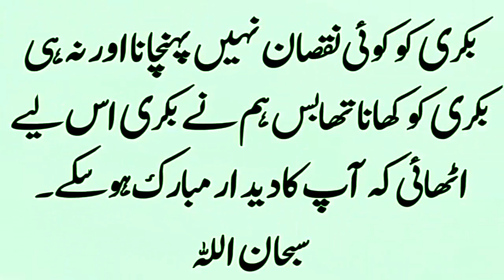Hazrat Muhammad saw ki Shan | Prophet Muhammad and Lion | Ishq Nabi saw | Aashir tv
This is Latest Video Of ashir tv this video Hazrat Muhammad saw ki Shan | Prophet Muhammad and Lion | Ishq Nabi saw | Aashir tv | is about Hazrat Muhammad saw.shan e Rasool saw.a lion took away goat of halima ra Prophet asked Lion why he take goat .lion replied that for your meting. we are missing you a lot .aashirtv ashi ashi Ashirtv AshirTv ashir tv ki ic video main nabi pak saw ki shan mubarak biyan ki gai hai, aap ka hussan asa tha k insan ko ansan hevan b hewan be aap k diwany ty,ap ki awaz apki soorat k diwany thy, ashir tv p sachy iman afrooz wakeeat ka silsla jari rhy ga I am not owner of any content which I used in my video all resource like picture or data from google or any other helpful site so i credit to my all work to google and All Tv Drama Channel or any other sites . if I used any other's content then I will definitely credit to him thanks i hope all owner understand to me if I used some content in my videos thanks again to all owners.